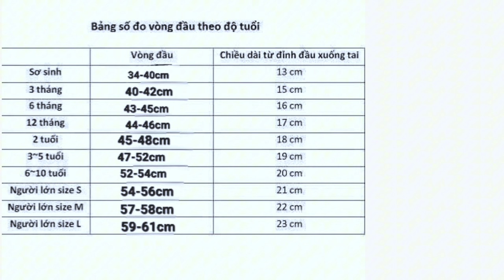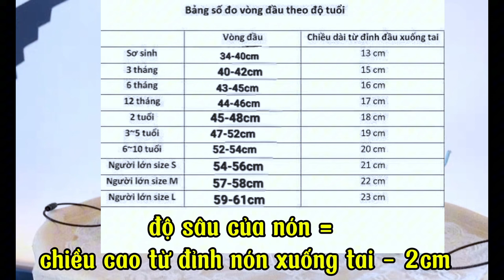Bài 429: Crochet Hat | Móc nón len trùm tai con Rồng size 1 tháng| Bi Do Handmade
Bài 429: Crochet Hat | Móc nón len trùm tai con Rồng size 1 tháng
Móc nón len trùm tai con rồng
Chất: Len Milkcotton 125gr
Kim: 3,5mm
Size: 1 tháng
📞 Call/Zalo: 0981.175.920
Love You ♥